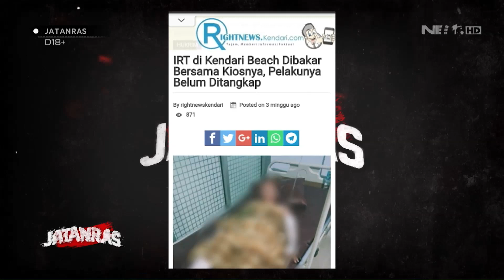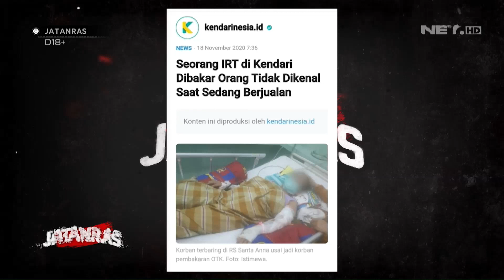Pelaku Pembakaran Ibu Rumah Tangga Ditangkap - JATANRAS